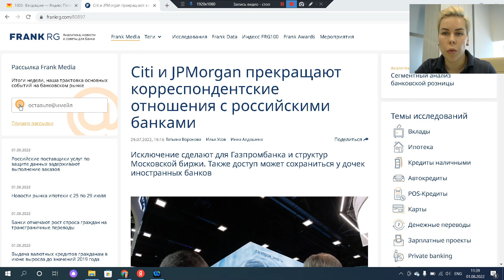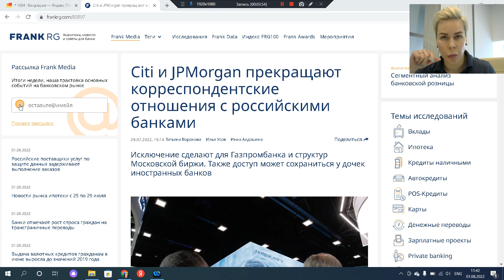Citi и JPMorgan уходят из РФ // Наталья Смирнова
Еженедельные закрытые вебинары с обзором финансовой ситуации в мире и в России, ответы на ваши вопросы